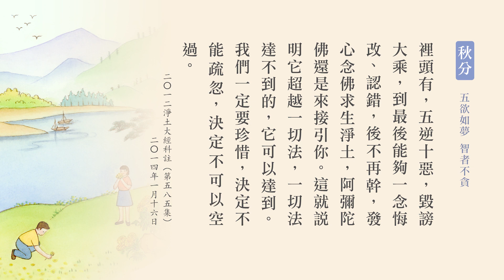今日秋分｜人生幾度秋 光陰莫輕擲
經句：
只此研經候。倏然幾度秋，光陰輕擲棄。歲月不吾留。
——《小學詩》

開示：
光陰似箭，歲月如梭。其實人縱使活到一百歲，也只有三萬六千天左右，所以古聖先賢，所謂聖人惜寸陰、惜分陰，對時間都非常的珍惜。其實自己不愛惜光陰，也是對自己不真誠，不誠實面對自己，要對他人誠實，首先要對自己誠實，自己能不自欺。所以自己沒有把光陰珍惜好，糟蹋了自己的生命，也糟蹋了自己的道業。「人身難得，中華文化難遇，東土難生，大道難聞」。剛好自己都遇上的時候，更應該要珍惜此生的光陰。
《群書治要360》學習分享（第52集） 2012/3/3

孔老夫子說「朝聞道，夕死可矣」，聞到念佛往生的機緣，我們只要抓住了，這一生將可以無量光，無量壽。所以這個無量劫來希有難逢遇到的時候，我們一定要勇猛精進，相信道業不會蹉跎。古代這麼多的提醒，我們一定要領受他們的用心，不可浪費時光。
《弟子規》與佛法修學（第17集） 2005/3/9

所謂「學如逆水行舟，不進則退」。人這一生什麼都帶不走，最可貴的就是靈性不斷提升，這是真實的東西。我們的真誠、恭敬、慈悲、覺悟的心有沒有不斷提升上去？去年的歲月當中，我們的道德學問有沒有提升？恭敬有沒有提升？孝心有沒有提升？這樣我們才沒有虛度了那一年的光陰。
文言文—開啟智慧寶藏的鑰匙（第55集） 2011/2/26

修行能得力，要安住當下。人大部分的精力都在胡思亂想過去的事跟未來的事，這叫愚痴。浪費時光就愚痴了，盡想、盡做一些對自己人生，還有對別人沒有幫助的事情。什麼人有智慧？勿使一秒鐘空過，勿使一句話空說。
如何承傳中華文化（第7集） 2011/11/29

所以把這一生每一天當最後一天，用這樣的一種態度警覺性來過日子，就不會混日子了，就會「勿使一秒鐘空過，勿使一句話空說」，會珍惜光陰。所以師長老人家曾經就是這麼教導我們，把每一天當作最後一天，不然我們一個非常嚴重的習氣對治不了，什麼習氣？因循苟且。《了凡四訓》裡面講到，「天下聰明俊秀不少」，這句話就是說，有很多本來善根素質都不錯的人，這樣的人不少，「所以德不加修，業不加廣者」，怎麼他這一生沒什麼提升，沒什麼成就？
德行基礎《三字經》心得分享（第4集） 2017/7/31

「只為因循二字，耽擱一生」，就因為因循，把人身難得，佛法難聞，無量劫來稀有難逢之一日，他給它糟蹋掉了。因循就是不懂得珍惜當下，不懂得珍惜今天，什麼事情得過且過，明天再說，明天再改。真正德行要提升，發現自己的習氣是要痛改，要下定決心，死都不怕，就怕念頭不對，就怕這個習氣改不了。

我在年輕的時候，是在政府機構上班，小公務員，工作不忙的時候，喜歡看看報，我看什麼？專門看訃聞，今天多少人走了，我看這個。所以我那些長官同事都很訝異，你怎麼看這個？我說我看看慢慢就輪到我了。於是我們就想到印光老法師為什麼把死字貼在額頭，他的佛堂當中就一個字，「死」字，警惕自己，死了怎麼辦？怎樣把這個問題解決？解決的方法只有佛法。佛法裡面方法很多，最可靠的方法，真能幫助你解脫的方法，只有淨土，信願持名，求生淨土，問題就解決了。不能說不重要。
淨土大經科註（第四回）（第401集） 2016/11/13

要知道時光迅速，歲月不饒人，這一轉眼就老了。我剛到台灣，那時年輕小夥子，二十三歲，一轉眼就像昨天一樣。老了之後馬上就能想到，老了之後就要死，你沒有辦法長住這個世間。我在年輕的時候常常講，一個人一生從出生到二十歲，那是人生的春天，春夏秋冬，到二十歲是春天；二十到四十是人生的夏天，春生夏長；四十歲到六十歲是人生的秋天，秋就要收斂；六十到八十是人生的冬天，就沒有了。人生七十古來稀，八十就不多了。

古來所說的「人生七十古來稀」，七十歲稱古稀之年，很有道理。在我這一生當中，許多同學、同事、朋友，四、五十歲走的不少，這些知交、老朋友們到現在還留在這個世間不到四分之一了，這真正顯示出人命無常，我們應當提高警覺，無論壽命長短都要有成就。
在古代高僧大德當中有成就的人，六十歲以前走的為數也不少，能夠活到八十、九十非常希有，體會得這一些事實的真相，我們就會珍惜光陰，珍惜機緣，好好的把握住，認真努力能做一番好事業，對自己、對眾生都有利益的。
培育人才 1997/9/8

「世人醒悟者少，迷惑正道」。這話是佛說的，常常警覺到自己，迷惑正道的人，能回頭，我們要幫助他回頭；不能回頭，自己要回頭，自己不回頭就大錯特錯了。人命在呼吸間，清醒的少，迷惑的多。我們生在這個時代遇到佛法非常幸運，一生可以獲得解脫，永遠脫離六道、脫離十法界，能不能做到？決定能做到，三寶加持我們，眾神加持我們。

人要珍惜光陰，一寸光陰一寸金，我們這一寸光陰要是用來念佛，那功德就不可思議。勸大家常常念佛，養成這個習慣。經上這一句話，我們一定要非常重視它，「一切世間難信之法」。難信能信，多麼的難能可貴！「末法眾生情執深重。於此最極圓頓、一乘了義、究竟方便之妙法，不能信及，反生疑謗」。這個現象非常普遍。所以這個經，我們學多少，統統要把它做出來，為什麼？人家才會相信。要把它講透徹，把它講清楚，自己不入境界，講不出來。

自己真正做到了，能講出幾分。能令一個人真正相信，念佛往生淨土，大慈菩薩說，你勸兩個人往生，功德就超過自己；你能勸到十幾個人往生，你就是菩薩再來；你能勸到一百個人往生，你就是阿彌陀佛化身來的。這個我們要記住。積功累德，念佛求生，幫助別人生信、發願、老實念佛，這無量無邊的功德。幹什麼功德、做什麼好事，都比不上這個，這是我學佛六十三年的經驗。我所得到的心得，無與倫比，什麼法都沒辦法跟它相比。

任何災難，乾隆時代慈雲灌頂，我是看他的《觀經直指》，那裡面說的，所有一切經、一切懺法、一切咒語，統統都做不到，最後還有個辦法，一句阿彌陀佛，真誠心去念，統統能消。我們相不相信？相信。怎麼相信的？四十八願第十八願裡頭有，五逆十惡，毀謗大乘，到最後能夠一念悔改、認錯，後不再幹，發心念佛求生淨土，阿彌陀佛還是來接引你。這就說明它超越一切法，一切法達不到的，它可以達到。我們一定要珍惜，決定不能疏忽，決定不可以空過。